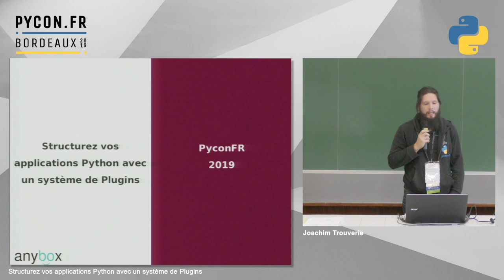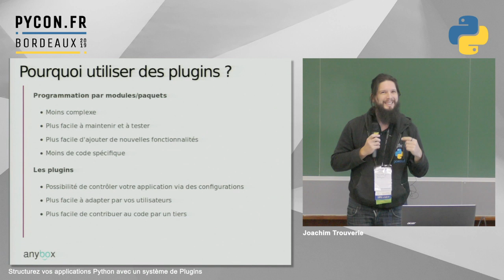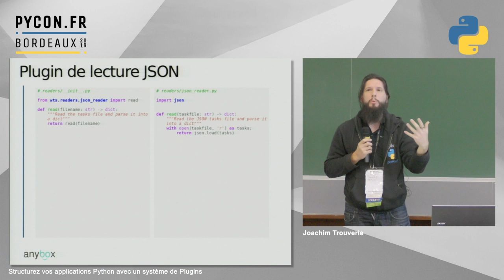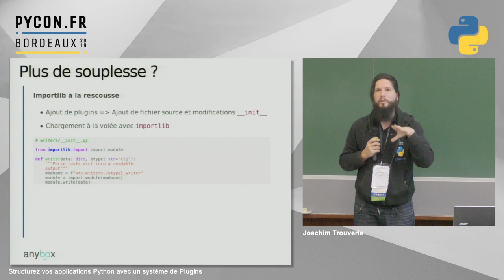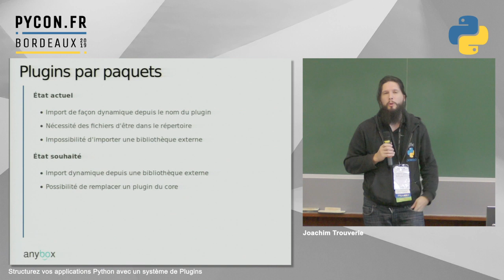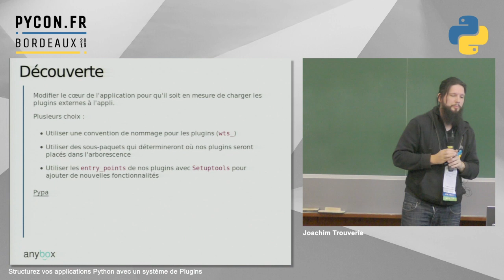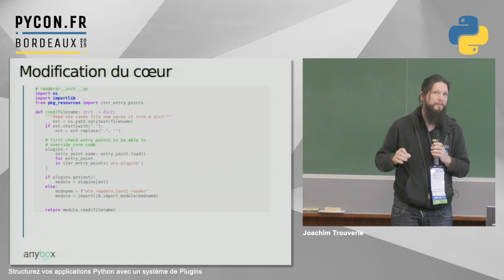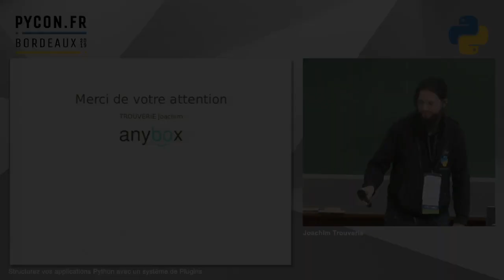PyConFR 2019 - Structurez vos applications Python avec un système de Plugins AME - Joachim Trouverie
Découvrez les avantages de découper votre application Python en utilisant un système de plugin.

En utilisant un système de plugin votre code sera plus facilement maintenable et pourra être plus facilement couvert par vos tests unitaires. Il sera également plus aisé de participer au code du projet pour un nouveau venu.